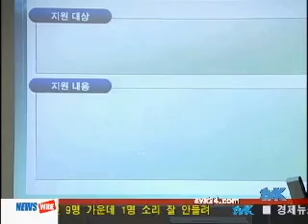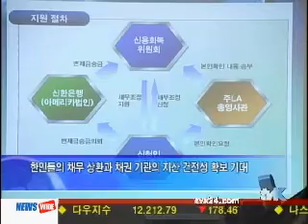tvk2월23일